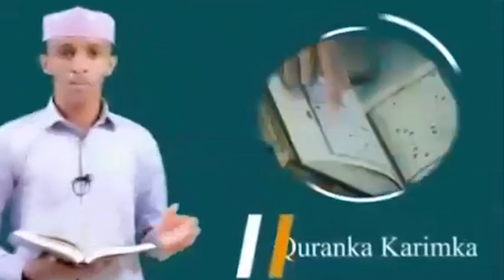DEG DEG Meydadka Madax Somaliland ah&Dagaal lagu Hoobtay&Fahad Yaasiin oo Ku farxay Jabka SNM+XOGO.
DEG DEG Meydadka Madax Somaliland ah&Dagaal lagu Hoobtay&Fahad Yaasiin oo Ku farxay Jabka SNM+XOGO CULUS.